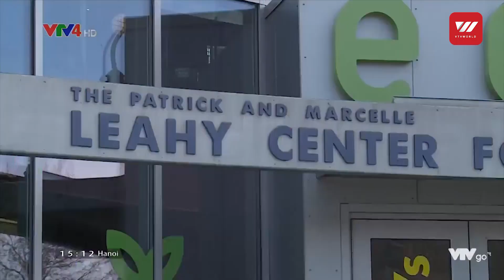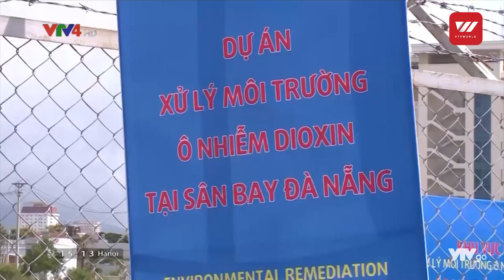Patrick Leahy and his contribution to solve war legacies in Vietnam | VTV World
A bipartisan, official U.S. Senate delegation of nine senators are visiting Vietnam from April 17th to 21st. The delegation is headed by Senator Patrick Leahy, the Vice Chair of the Appropriations Committee and the ranking member of its Subcommittee on the State Department and Foreign Operations.

In Vietnam they will meet with the President and General Secretary of Vietnam, Minister of Defense, and other Vietnamese officials and visit the National Assembly. Other sessions will include discussions with business leaders, nongovernmental organizations involved in clearing landmines and unexploded bombs, and university students.

Patrick Leahy is a great friend of Vietnam, who had tirelessly contributed to solving the war legacies and enhance Vietnam-US relations.